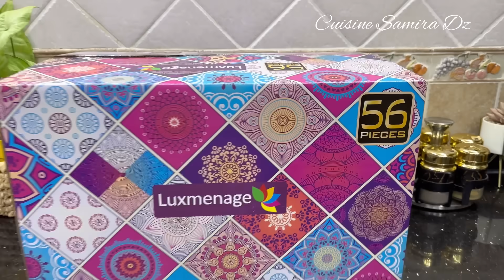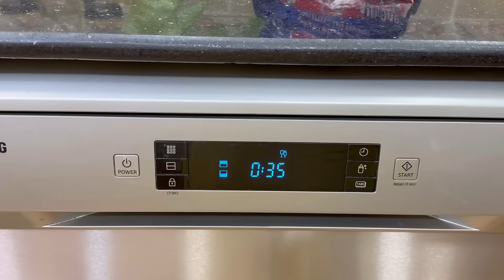كنا صايمين واش طيبت يوم عاشوراء مملحة صيفية سهلة وسريعة تحلية بذوق الشوكولاتة باردة ومنعشة